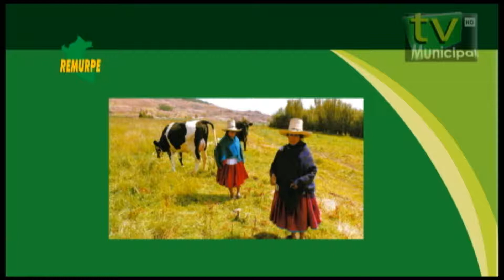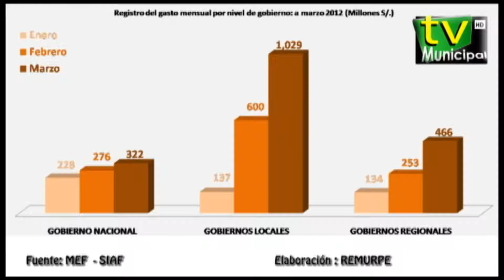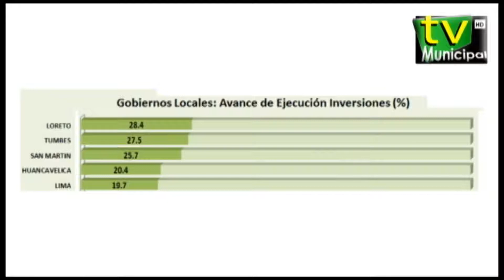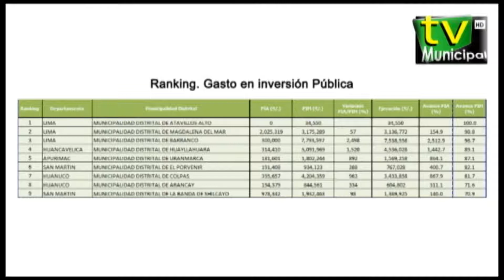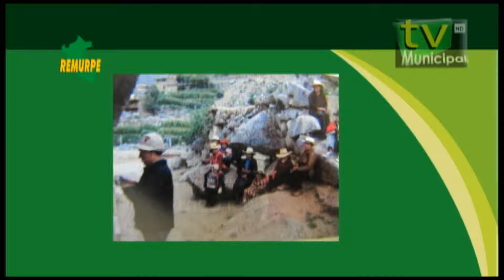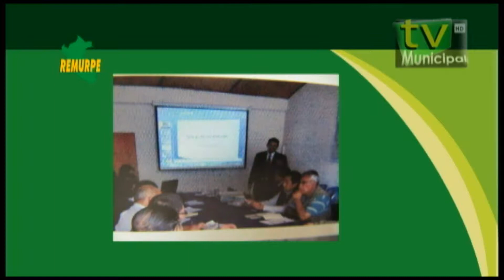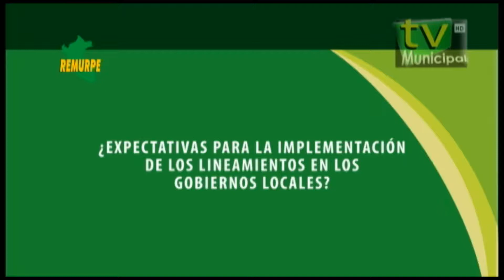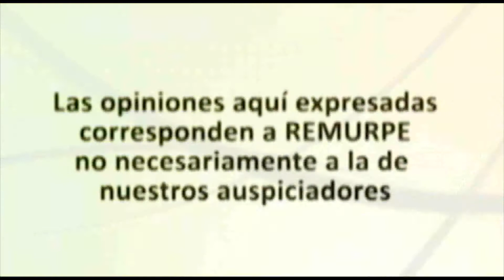Sexta TV Municipal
En esta edicion:

- Editorial sobre el Discurso de descentralización del Premier Valdés
Comenta: Eduardo Barzola (Desde segundo 32)

- Gobiernos Locales realizaron inversiones por 1,029 Millones
Comenta: Carlos Arana (Desde el minuto 07 con 16 seg.)

- Capacitaciones sobre la Ley PROCOMPITE
Informe (Desde el minuto 14 )

- Entrevista a Carmen Tejada, Directora de Lineamientos Técnicos de CENEPRED
Informe (desde el Minuto 22)